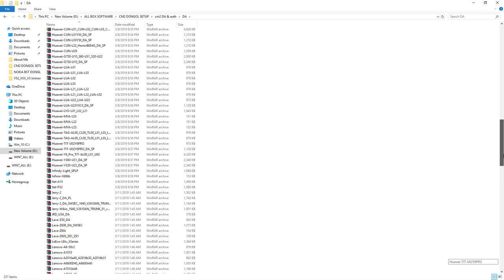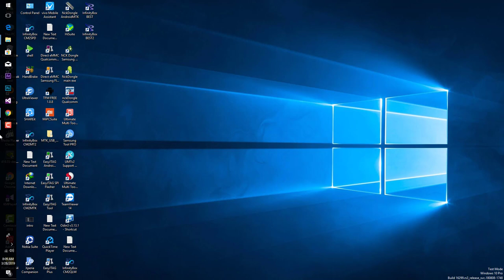CM2 All Custom DA File Collection